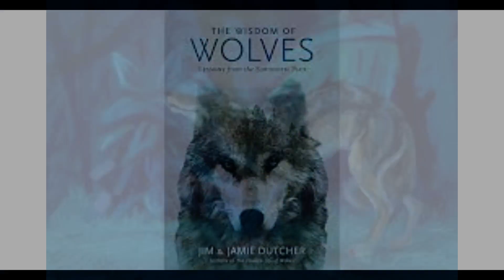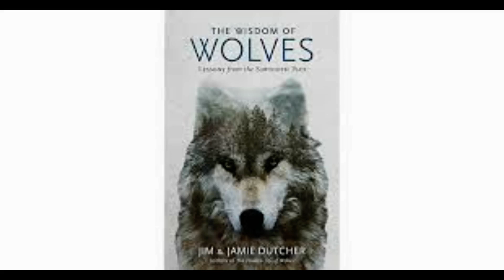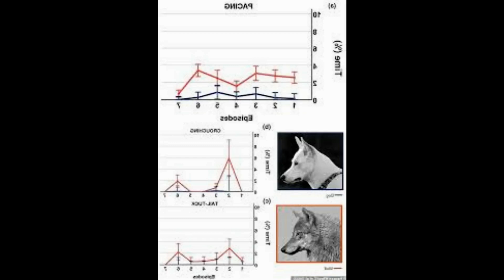Mowgli was onto something! WOLVES can show attachment to familiar humans just like dogs scientists